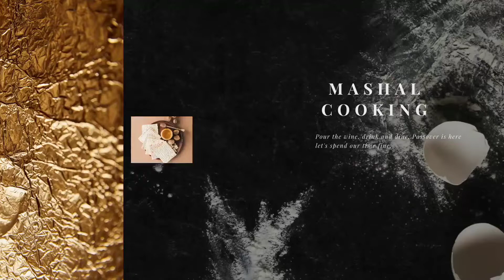Chatpati Kaleji Masala | Eid Par Aisi Soft Kaleji Banae Wale Ko Maza Aa Jae | Mashal Cooking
Aj Me Ap K Lye Lai Hun Kaleji Recipe. Kaleji Dahi Recipe. Kaleji Dahi Masala Recipe. Kaleji Masala Recipe. Soft Kaleji Recipe. Dahi Masala Recipe. Eid Special Recipe. Eid Special Recipes. Eid Special Korma. Eid Special Indian Our Pakistani Recipe. Eid Special Recipe. Kaleji Recipe